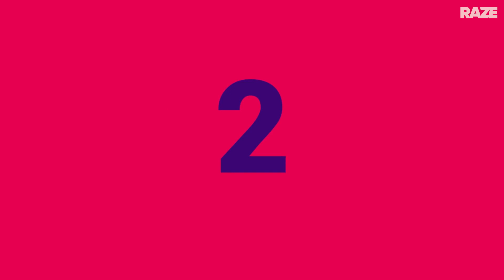LLANE ELIMINÓ A… ¿TINI O YATRA? ¿MAU Y RICKY O CAMILO? | VERSUS RAZE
Tini Stoesse, Karol G, Tainy, Mario Ruiz, Sebastián Yatra, J Balvin, Maluma… ¡DEMASIADO DIFÍCIL PARA LLANE! El cantante tuvo que decidir entre muchxs artistas increíbles y aunque le hubiera gustado quedarse con todxs… ¡HUBO UN GANADOR! ¡Mira hasta el final del video y entérate quién!